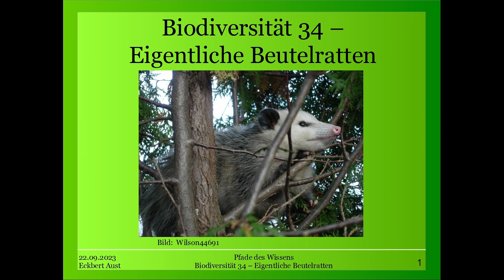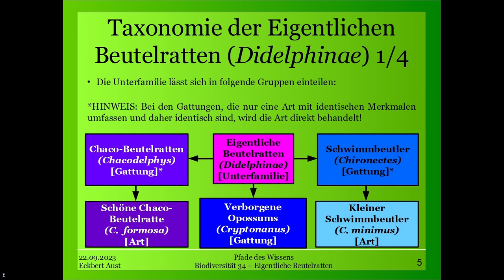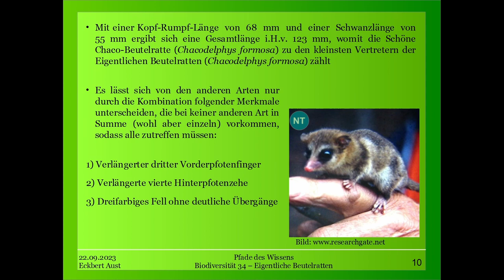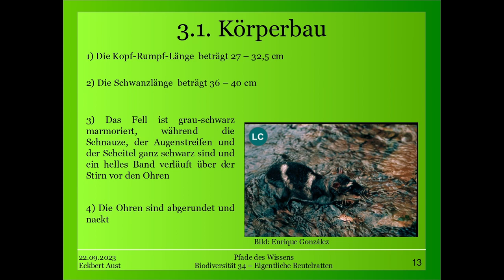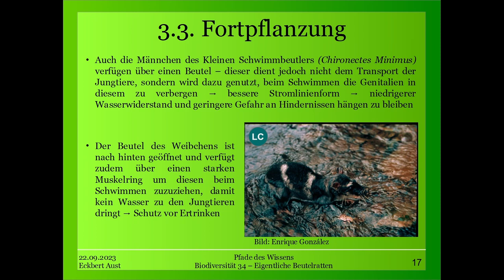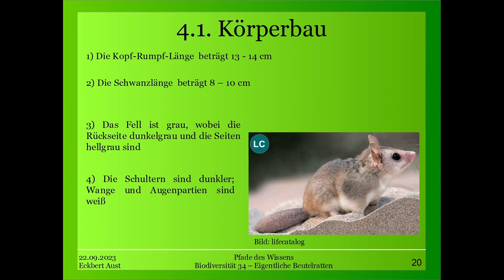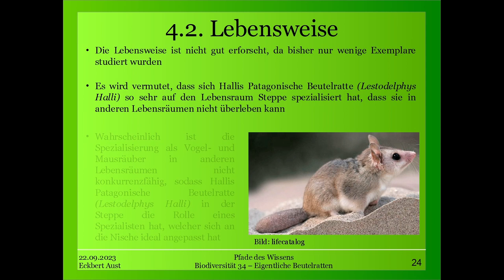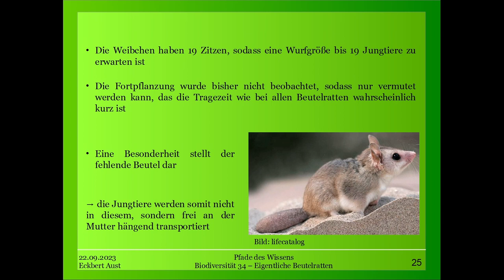Eigentliche Beutelratten (Didelphinae) - Biodiversität 34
Die Unterfamilie der Eigentlichen Beutelratten (Didelphinae) ist eine Untergruppe der Beutelratten (Didelphidae).

Sie kommen vornehmlich in Süd- und Mittelamerika vor, sind jedoch auch in Nordamerika verbreitet.

Bei vielen handelt es sich um Kulturfolger, welche sich dem Leben mit dem Menschen angepasst haben.

Die Unterfamilie umfasst 133 Arten die sehr variationsreich sind.

Heute schauen wir uns die ersten 3 davon an:
1) Schöne Chaco-Beutelratte (C.  formosa)
2) Kleiner Schwimmbeutler (C. minimus)
3) Hallis Patagonische Beutelratte (L. halli)